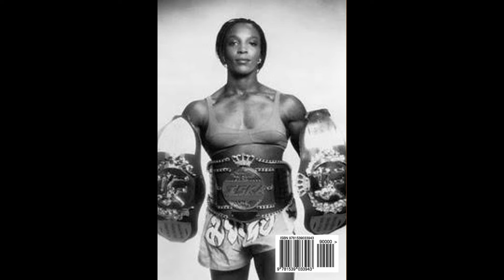Umugore wa mbere uteye ubwoba ku isi yose||Fredia Cheetah GIBBS|| Yakubise umuntu ahera umwuka .